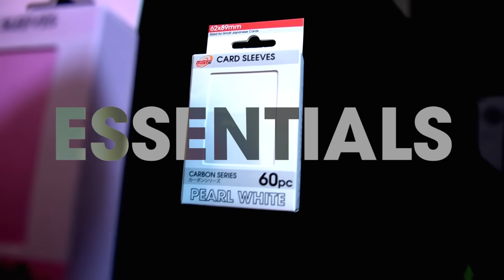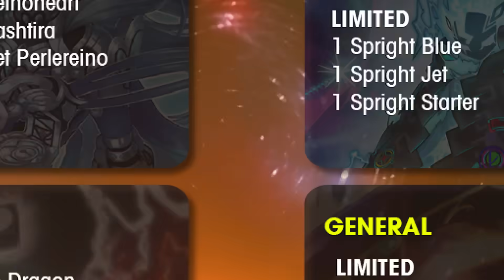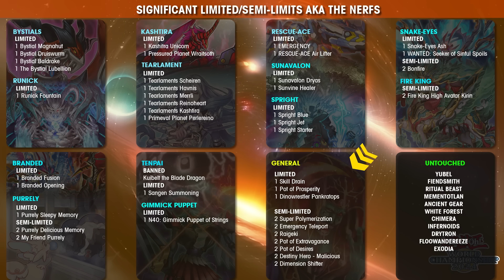2024 WCS Ban List Released + Best Decks To Win The Envelope!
Winning the envelop at your Locals!

Show your support with AWESOME Merch!

== PARTNER ==